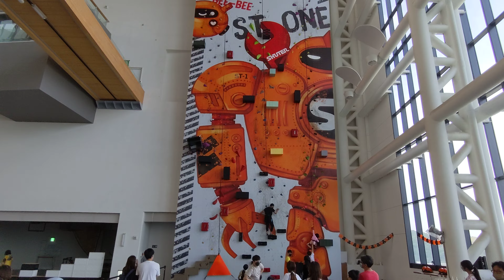20221030南投樹德半山夢工廠(4)